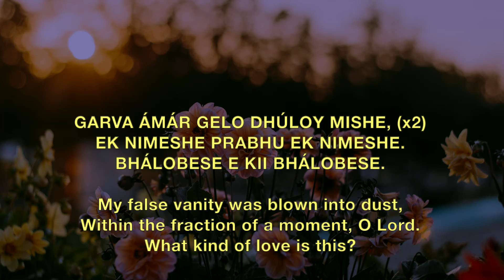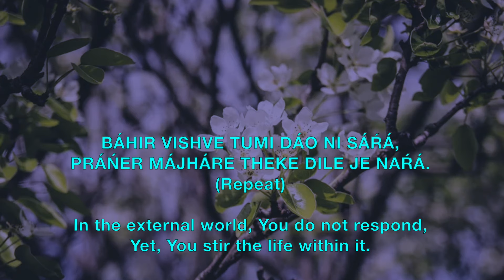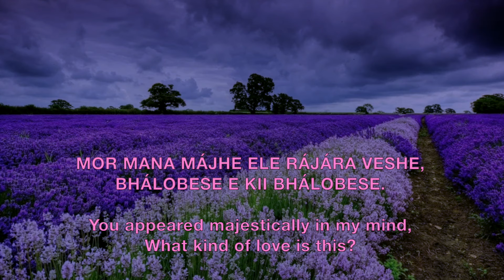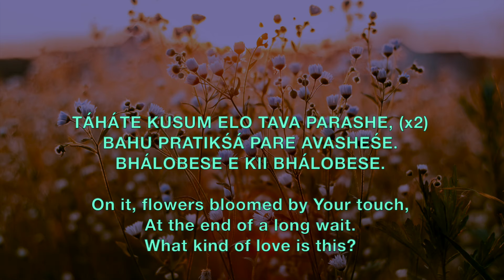Mor Mana Majhe - Prabhat Sangeet song #955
Mor Mana Majhe - Prabhat Sangeet song #955 is one of the 5018 songs composed and set to tunes by Prabhat Ranjan Sarkar, aka Shrii Shrii Anandamurtiji (baba), in this Prabhat Sangeet, the Lord appears majestically in the mind of the devotee.